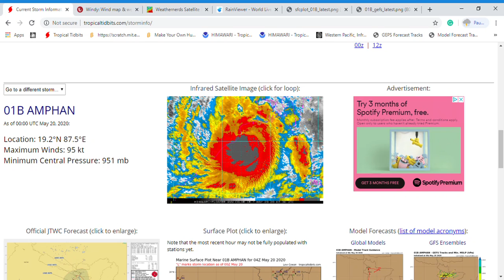Major Cyclone Amphan about to make landfall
Major Cyclone Amphan is about to make landfall in Bangladesh in a few hours bringing lots of rain, storm surge, and damaging winds to Eastern India and Bangladesh. Make sure you have supplies ready like food, shelter, water, flashlights, anything to keep you and your family safe and take Safety Precautions seriously, as Amphan will likely be in the history books, STAY SAFE!